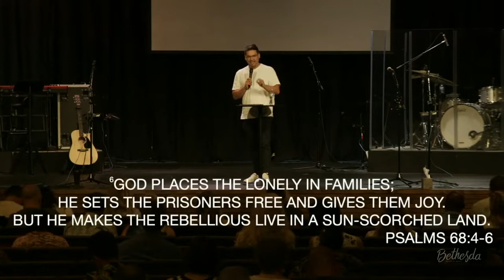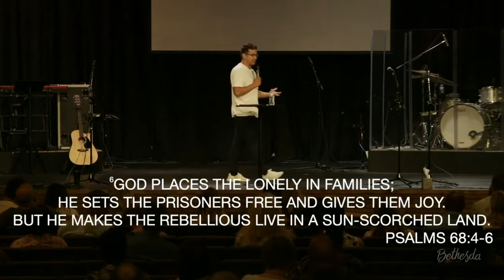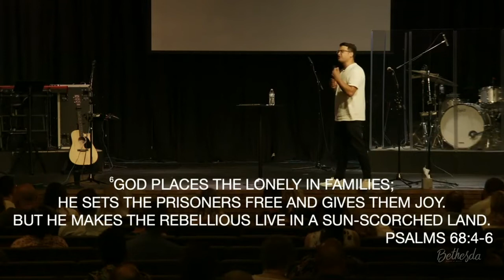Anthony Toussaint - The Power of Community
Anthony Toussaint teaches on the strength and growth that comes when you partner with community in your walk with the Lord.